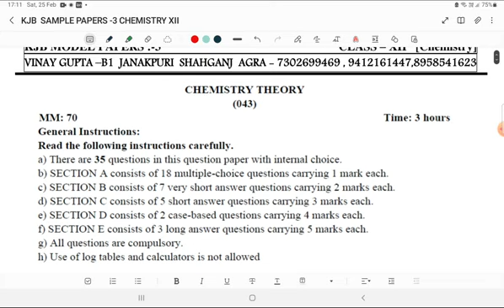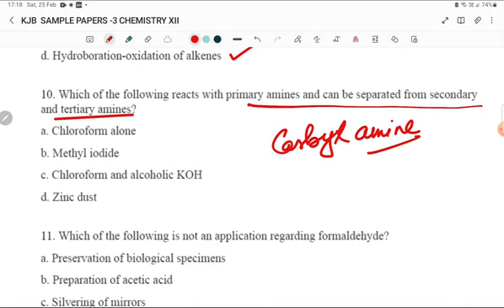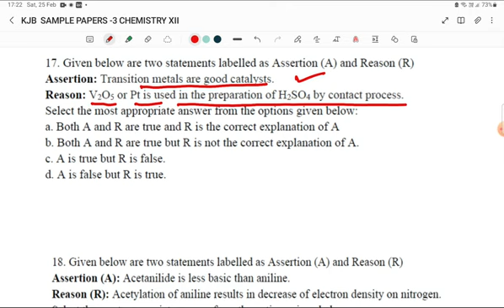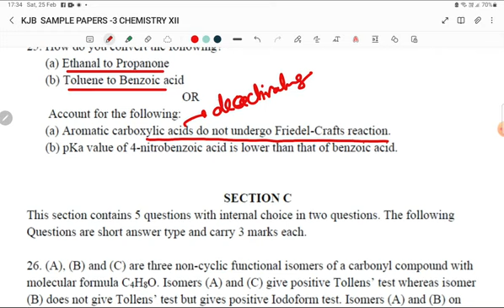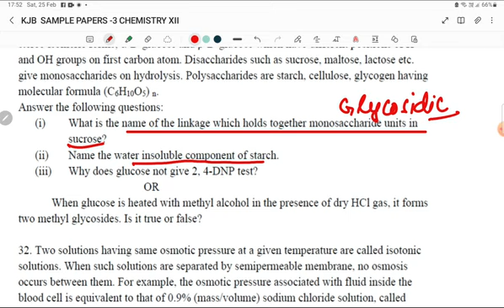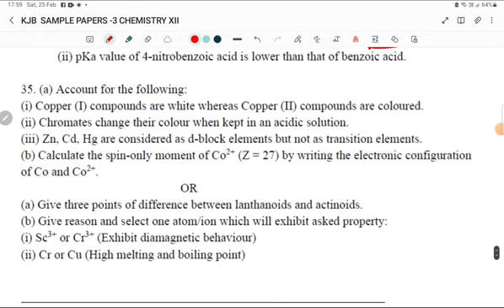Chemistry Paper|| Class 12 || 100 % Sure questions